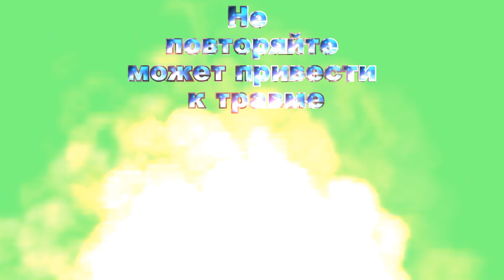Обратка молитвенный ритуал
Обратка молитвенный ритуал. Пришло время помочь человеку, и я провел молитвенный ритуал для помощи.

Этот ритуал опасен, так как в нем используется огонь.